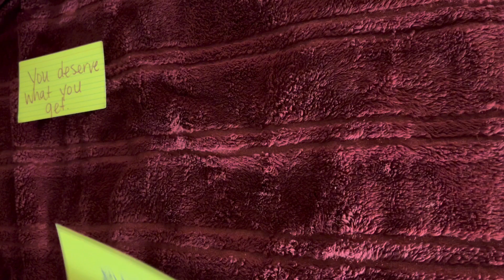Cancer ♋️ Tarot Reading: Oh, the drama…🙄 Attempted revenge pregnancy, poly relationships…